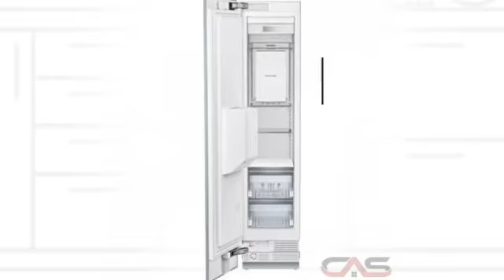Thermador T18ID900LP Congélateurs encastré